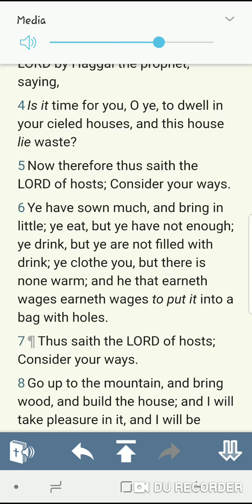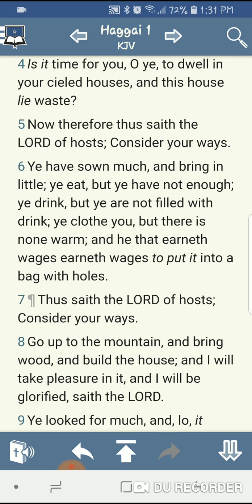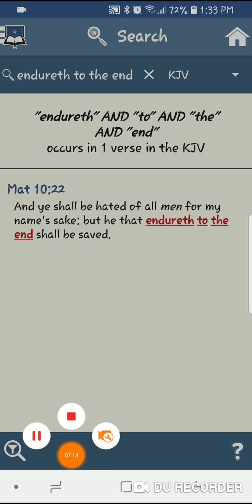Though we bring in little, keep enduring!